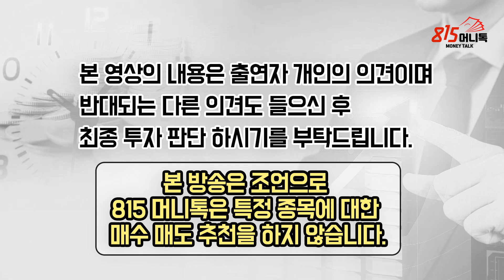카카오는 이 때 (?) 까지 네이버 보다 빠르게 상승합니다! 콘택트 경제에서 사야 할 주식은 바로 이 것! | 김현용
0:00 현대차증권 김현용 연구위원 (촬영일 6월15일)

0:34 카카오가 요즘 급등하는 이유는?

2:13 네이버가 카카오 보다 힘이 약한 이유는?

3:40 카카오 상승은 오버밸류인가?

5:17 앞으로도 카카오가 더 빠르게 상승할까?

9:58 카카오페이나 카카오뱅크가 상장할 때까지는 상승할 것 같다?

10:30 네이버  카카오 비중을 7:3에서 5:5로 가져가는게 좋겠다

14:38 여행주, 엔터주, 카지노주 테마는 소멸했는가?

16:00 지금 사야 하는 주식은?

파라다이스,